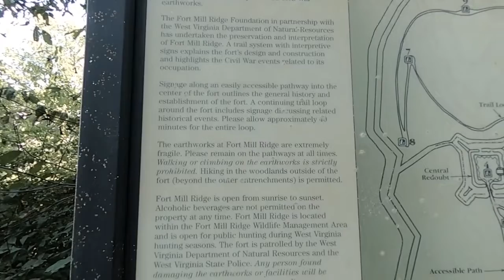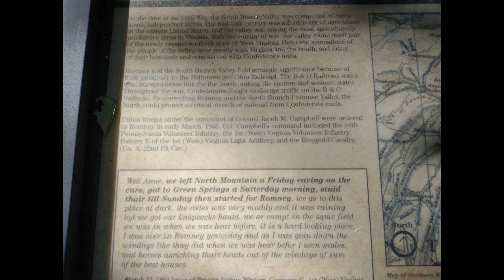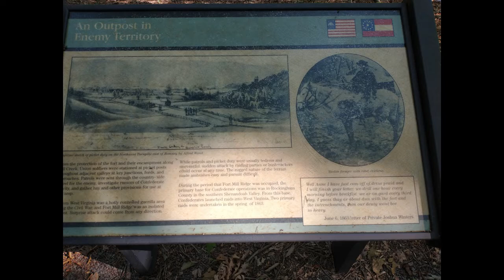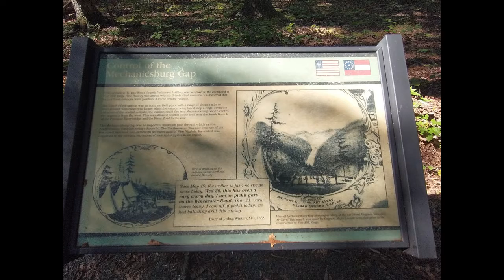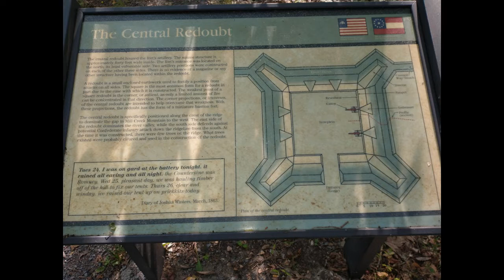Fort Mill Ridge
This video is about Fort Mill.